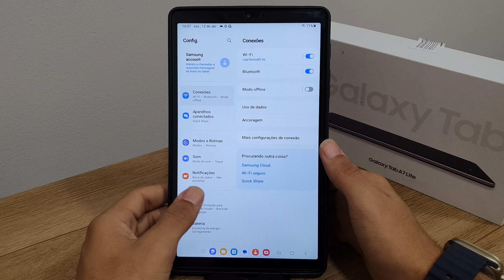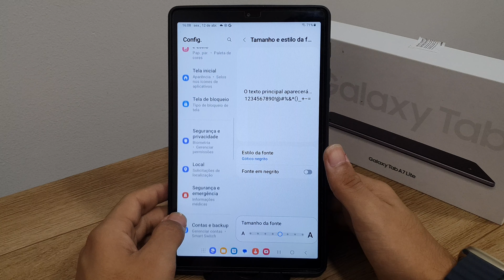Como aumentar as letras do Galaxy Tab A7 Lite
Fala pessoal!! vou mostrar passo a passo de como aumentar as letras do Galaxy Tab A7 Lite
★ LINK ONDE COMPRAR:
★Moto G60